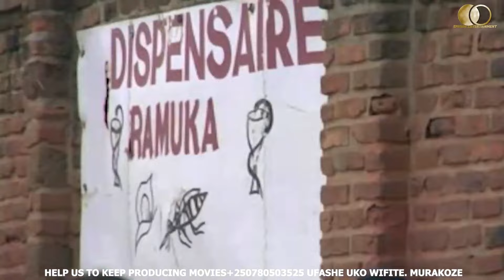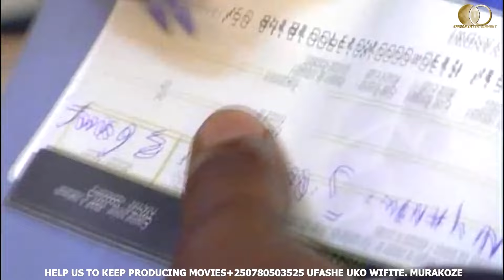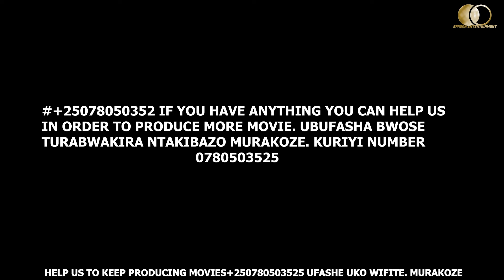Ubugome bwa Papa 3 Full Film Nyarwanda 2023 citymaid #0780503525